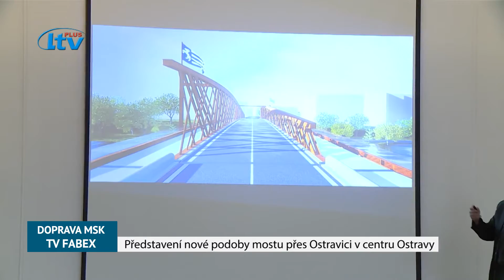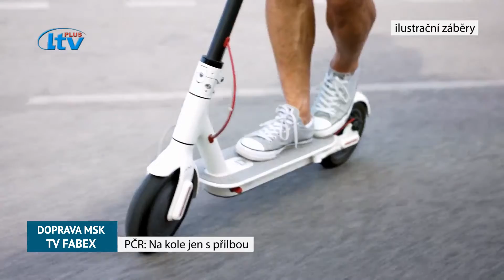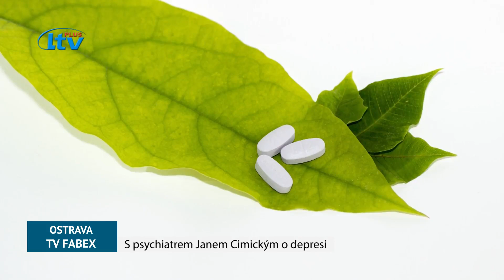DOPRAVA MSK (43/2021)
Nový most přes Ostravici, na kole jen s přilbou